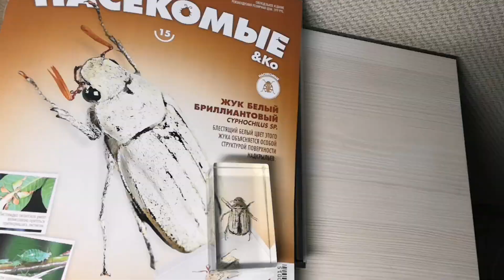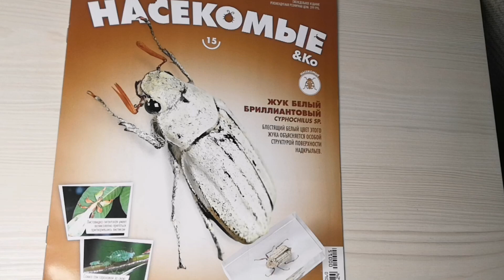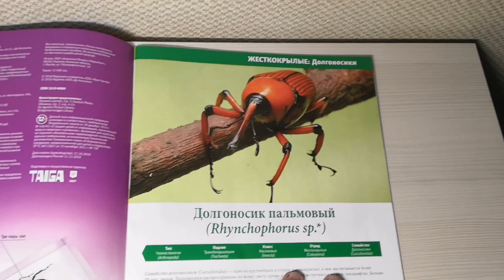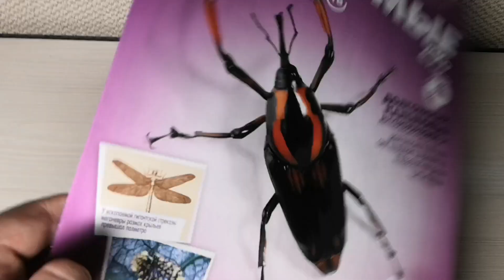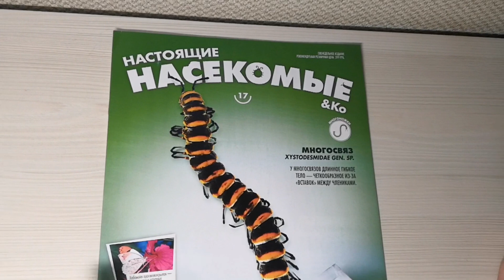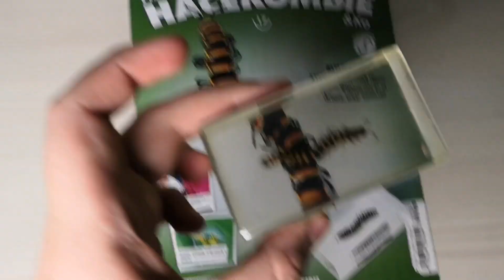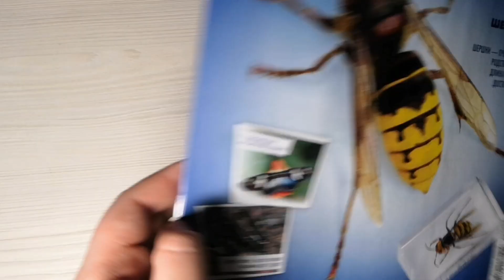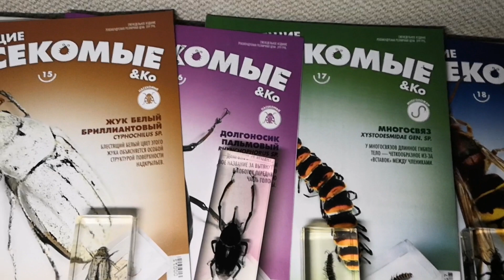Настоящие Насекомые & ко.(15,16,17,18 выпуски).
Первая часть видео записалось очень очень
УЖАСНО... И пришлось делать новое видео...
Которое вы посмотрели или смотрите.